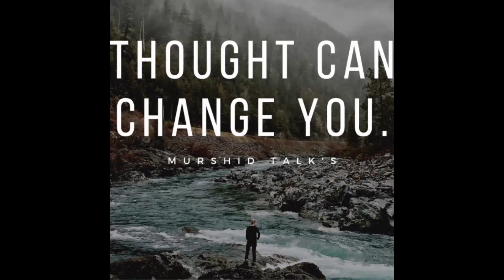ഈ വാചകം നിങ്ങളെ മാറ്റിമറിക്കും. Thought can change your life. Murshid Talks.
This video explains how can a thought changes your mind and your life. When we are pushed into the ocean of failure a thought can bring a life  of positive and success. Together for better tomorrow. Lets join  the ocean of positive mind and success.
Support.
Lets join a part of positive thinkers.

Mohamed Murshid AP